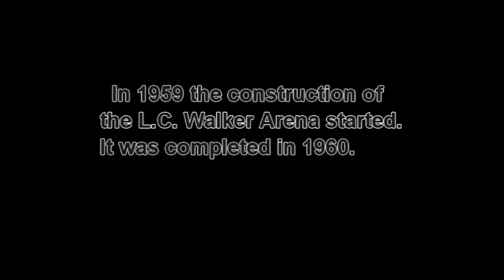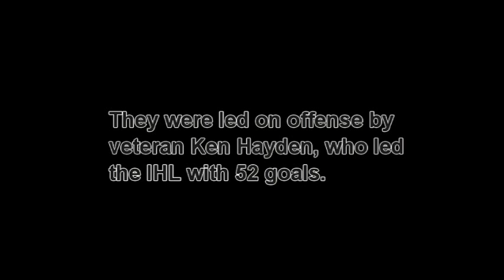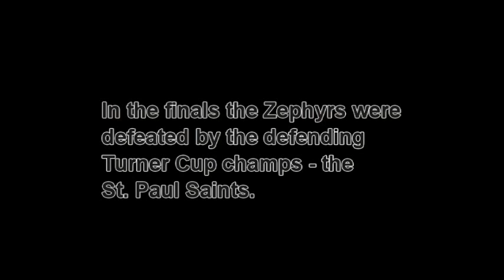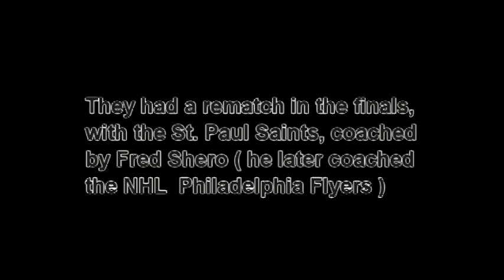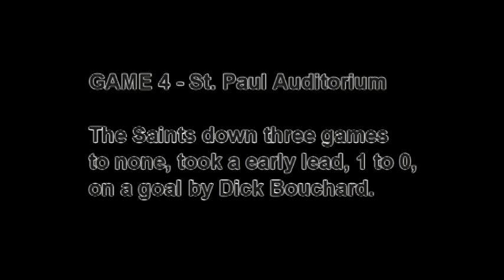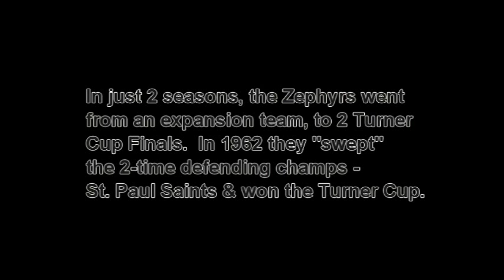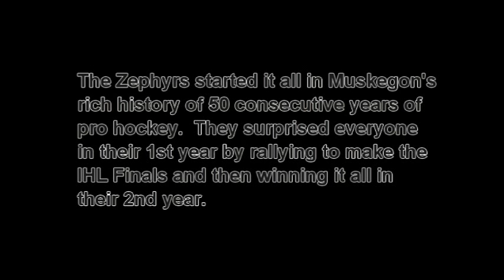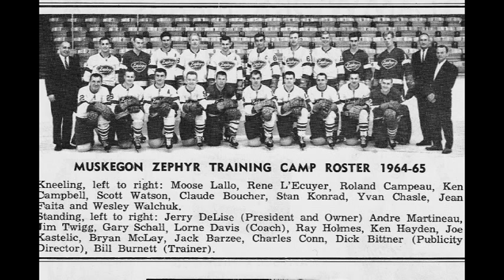Muskegon Zephyrs - IHL Hockey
The Muskegon Zephyrs Hockey Team started in 1960-61 season and was the beginning of 50 consecutive years of pro hockey in Muskegon.  The Zephyrs were an expansion team, but made it to the IHL Turner Cup Finals in it's 1st season and again in 1961-62.  They won both the Huber Trophy (regular season champs) and Turner Cup (playoff champs) in their
2nd season.  Moose Lallo was their Player / Coach.  Such IHL legends as Joe Kastelic and Bryan McLay were stars for Muskegon.  Other players included Gerry Glaude, Warren Back, Stan Konrad, Ken Hayden, Lyle Porter, and Ron Stephenson.